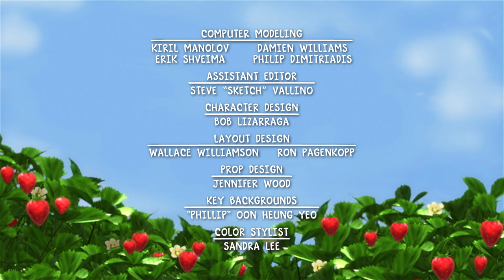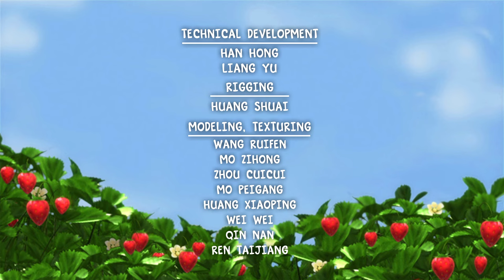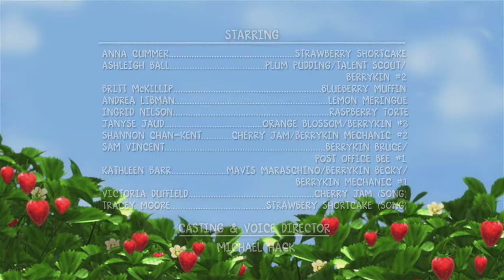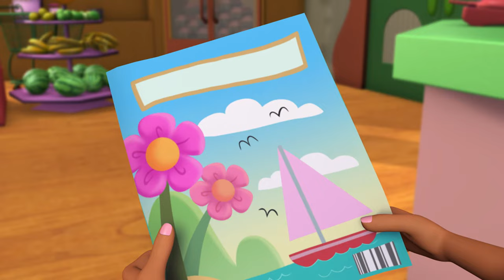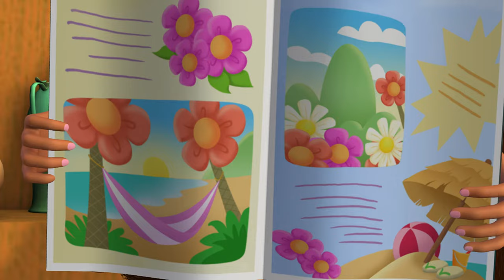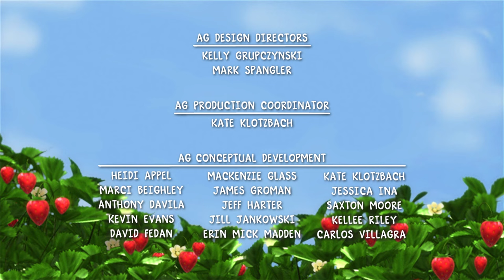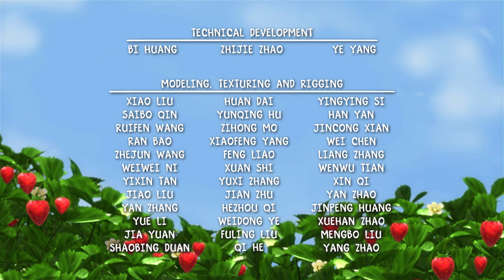🍓 Good Citizens Club! 🍓| Strawberry Shortcake | WildBrain Fizz